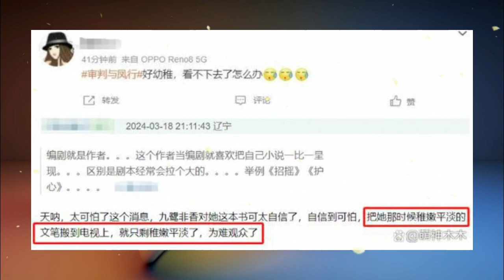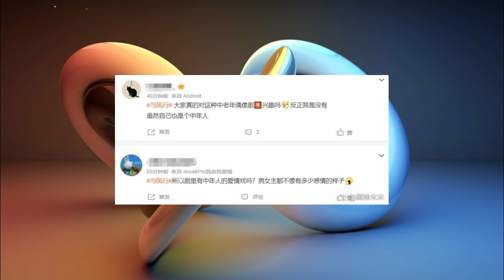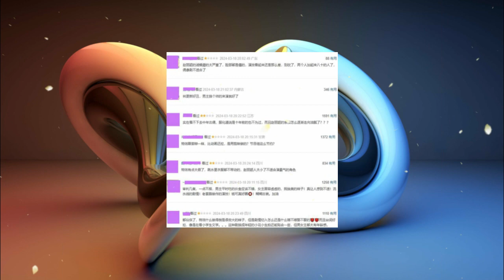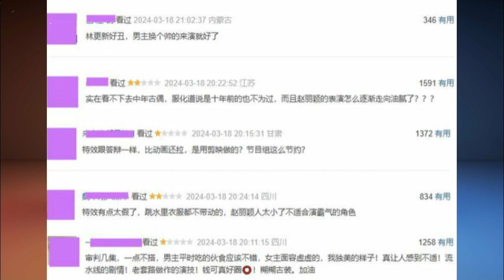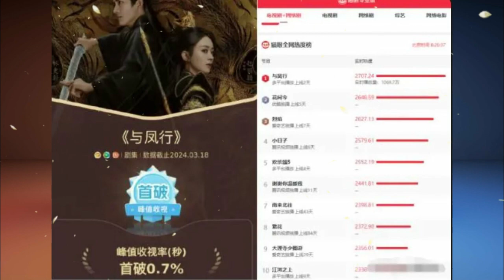Zhao Liying's "Traveling with the Phoenix" received negative reviews when it first aired, and the re